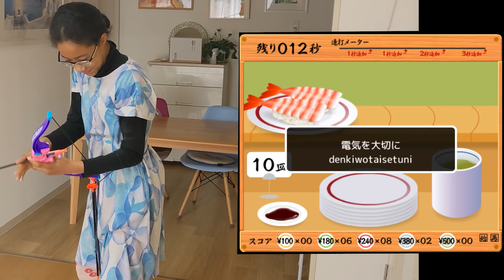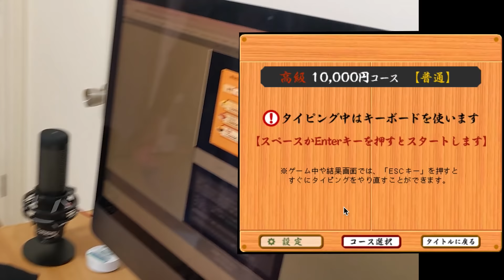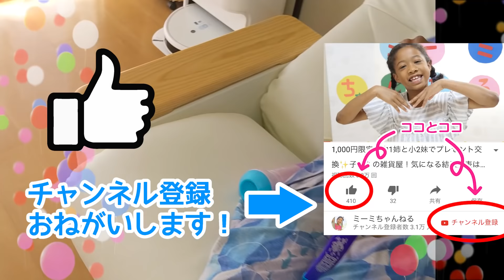【タイピング 寿司打】小5女子が全力でタイピングで寿司打に挑戦したら最後感動のフィナーレに包まれた！！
タイピング 寿司打 皆さんもやってみて！

ナイジェリア人と日本人のハーフの小学５年生の女の子、ミーミのチャンネルです❣ミーミのおもしろおかしい日常を楽しんでください😁✨

My daughter's channel is here.
El canal de mi hija está aquí.

●This video is available with English and Spanish subtitles.

Japanese kids Enjoy Filipino Food in Japan

タイピング 寿司打 家族でやると盛り上がるよ！